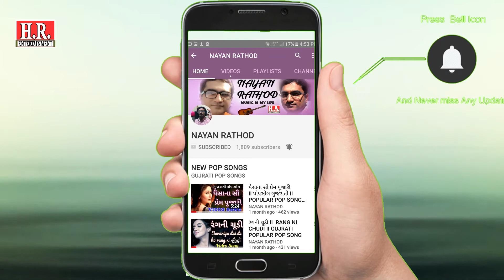इस भजन की पहली लाइन ने इसे सुपरहिट बना दिया_हरि दर्शन की प्यासी_#nayanrathodofficial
H.R.Entertainment Presents

♪ Album/Song : Sumiran
♪ Singer : Meghana Kharod
♪ Producer : Ashish kharod
♪ Lyrics : Surdas
♪ Producer : H.R.Entertainment-Rajkot

हरी दर्शन की प्यासी
अखियाँ
अखियाँ
अखियाँ
अखियाँ
अखियाँ
अखियाँ

देखियो चाहत कमल नैन को
निसदिन रहेत उदासी
निसदिन रहेत उदासी
अखियाँ हरी दर्शन की
प्यासी

केसर तिलक मोतीयन की
माला, ब्रिन्दावन को
वासी
माला, ब्रिन्दावन को
वासी
नेह लगाए त्याग गए तन सम

काहू के मन की कोवु न
जाने, लोगन के मन हासी
सूरदास प्रभु तुम्हारे
दरस बिन
सूरदास प्रभु तुम्हारे
दरस बिन
सूरदास प्रभु तुम्हारे
दरस बिन, लेहो करवट कासी
अखियाँ हरि दरसन की
प्यासी